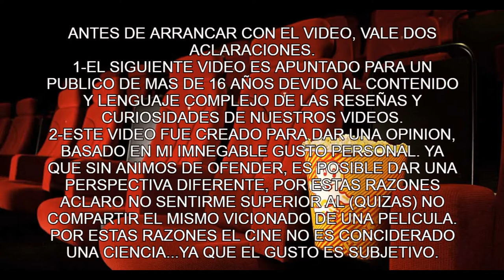CHUCKY (LA SERIE) TRAILER REACCION [[CON CUCHILLO EN MANO VOLVIO EL MUÑECO MALDITO]]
epica reaccion al trailer de la nueva serie de chuky el muñeco maldito donde veremos los mejores momentos de la reaccion.

00:00 INTRO
00:57 REACCION
03:49 OPINION